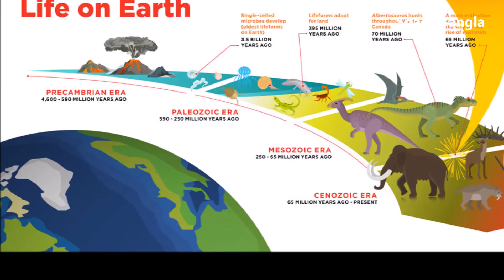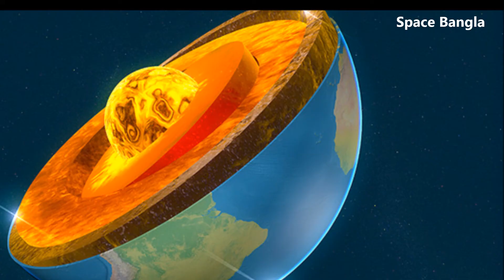পৃথিবীর চেয়েও বসবাসের যোগ্য গ্রহের সন্ধান। KOI 5715.01 Is Better For Life Than Earth.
পৃথিবীর চেয়েও বসবাসের যোগ্য গ্রহের সন্ধান মিলেছে আমাদের ছায়াপথে।